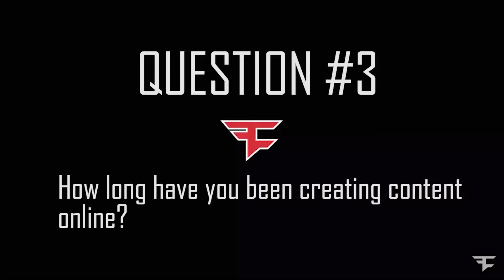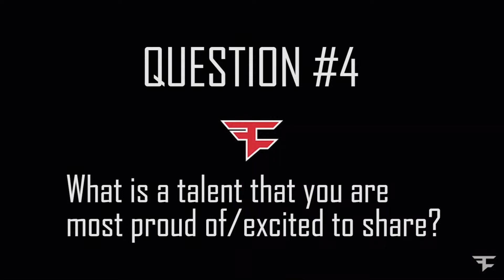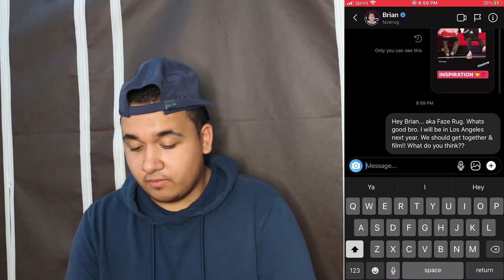My Faze 5 Recruitment Video Submission!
Here goes nothing... Anything is possible. Joining Faze would mean the world to me!